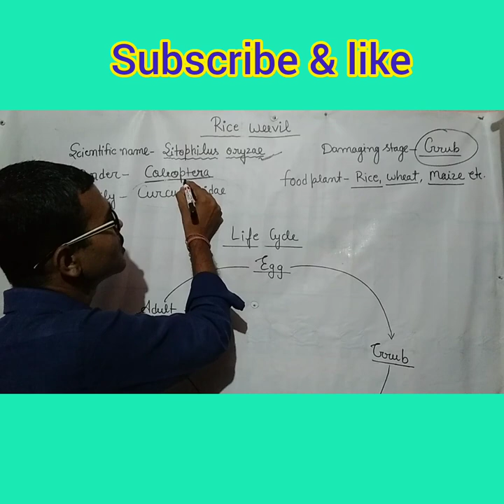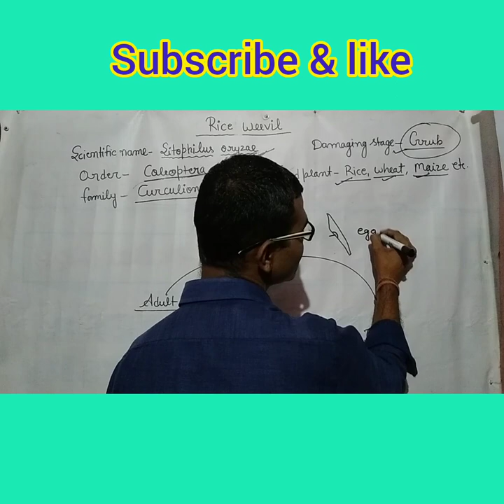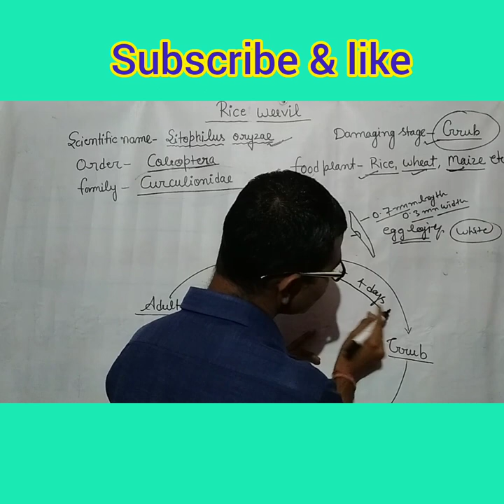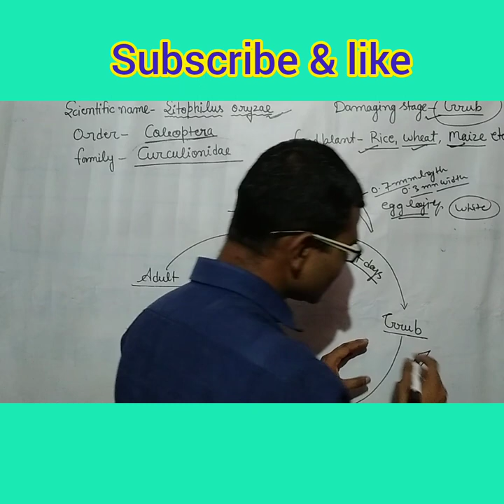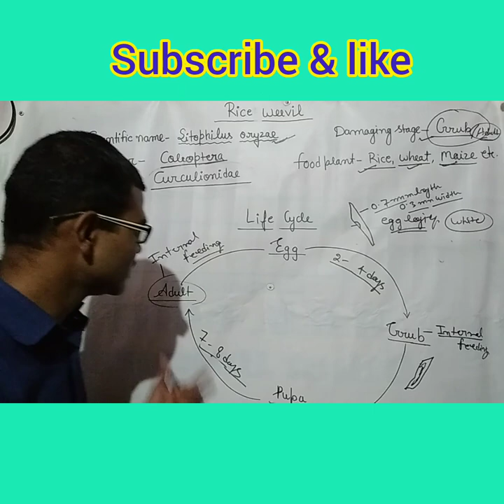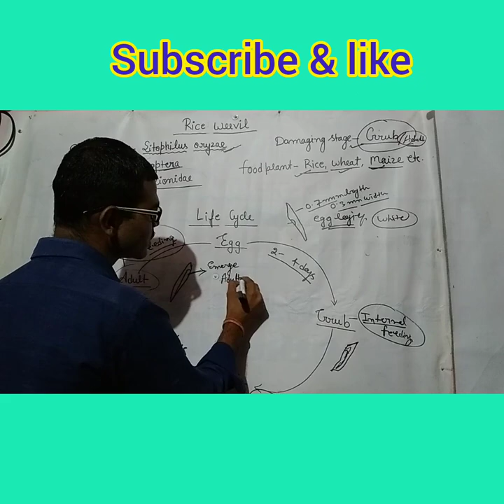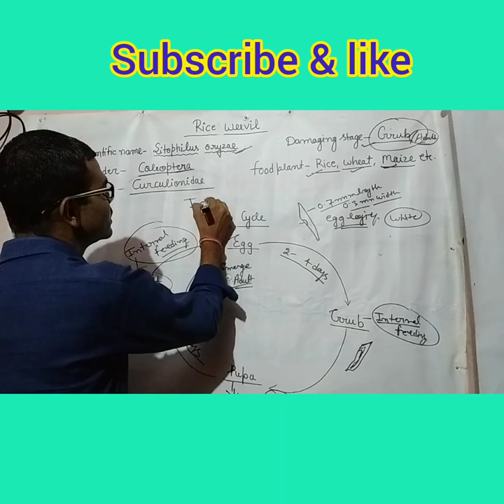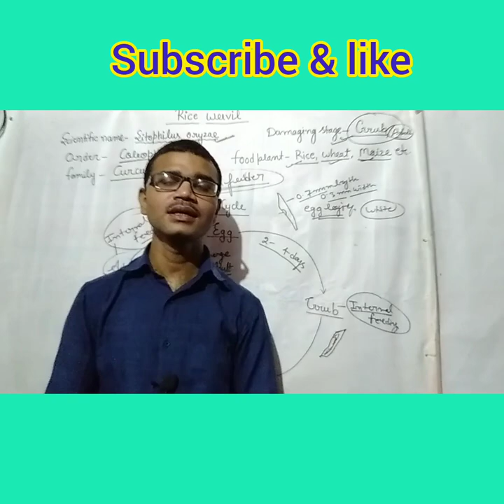Rice Weevil /By Satya agri learner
These video to help in describe the Rice weevil. Rice weevil is belong to the order Coleoptera and family is Curculionidae. mouth are snout like. and the larval stage is called grub.